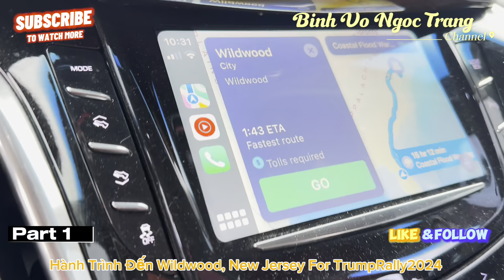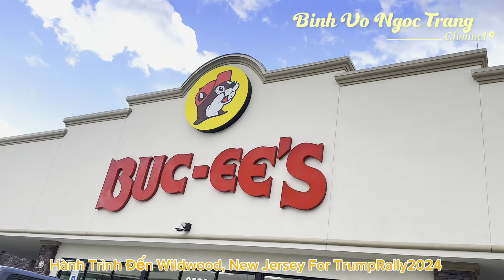HÀNH TRÌNH ĐẾN WILDWOOD, NEW JERSEY FOR TRUMP RALLY 2024. ( PART 1 ).